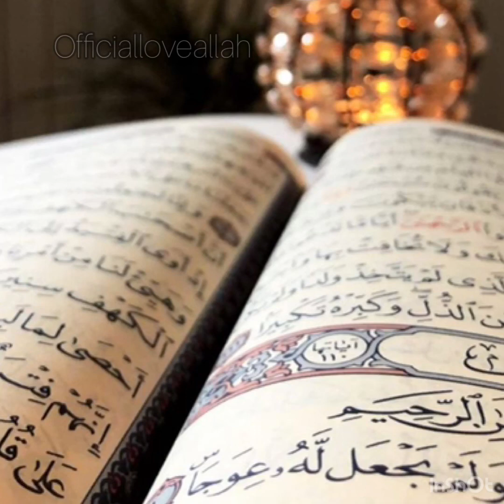✨تلاوت زیبا و دلنشین 🌹 سوره طاها آیات9 الی44🌹 🎙تلاوت گریان شیخ ادریس ابڪر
Thank you for watching Hope you brother and sister enjoyed the all my Islam videos if you enjoyed don't forget to share and Don't forget to subscribe to my channel for !more videos.

‎براي ديدن و شنيدن بهترين ويديوهاي اسلامي و  زيباترين صوت هاي قرآنكريم و معلومات هاي ديني صفحه يوتوپ مارا SUBSCRIBE كنيد ويديوهاي مارا لايك نمايد وبخاطر اجر آخرت خود شير نمايد جزاکم الله خیرا